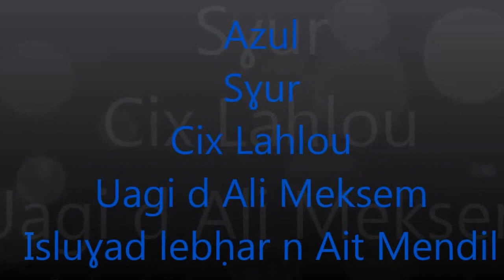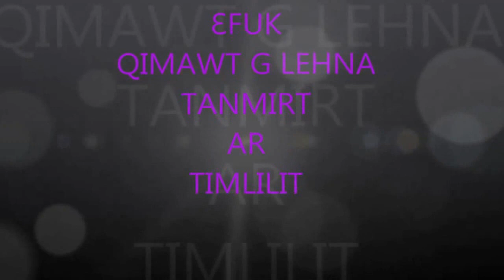Ali Meksem à Ait Mendil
Il a voulu le faire ce plongeon, il la fait.